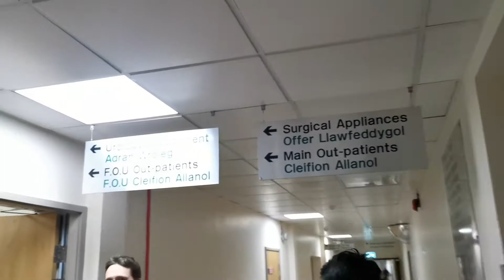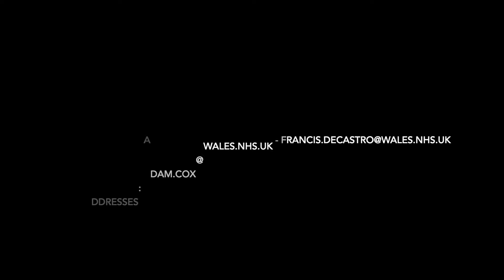FYCT - Taster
Video for CT/FY doctors interested in a career in urology: report of a visit to a robotic unit